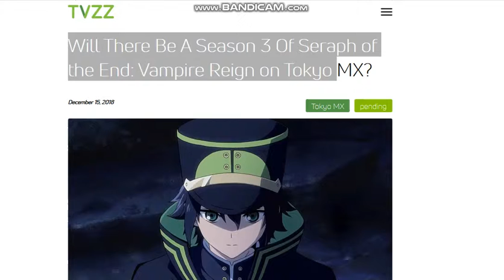Seraph of the End Vampire Reign on Tokyo Season 3